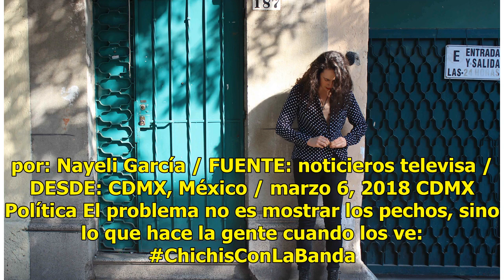El día que me abrí la blusa en la calle - Televisa News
por: Nayeli García / FUENTE: noticieros televisa / DESDE: CDMX, México / marzo 6, 2018 CDMX Política El problema no es mostrar los pechos, sino lo que hace la gente cuando los ve: ChichisConLaBanda Hace unos meses, la diseñadora y fotógrafa Jacinta Lanz (@lanzgg) me invitó a colaborar en un proyect...